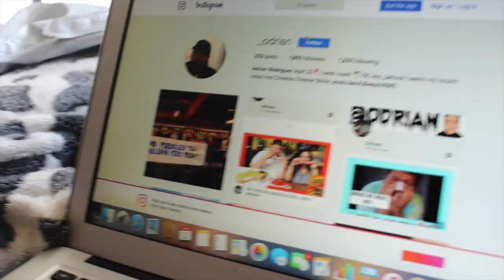TRYING BLACK FACE MASK VLOG I WITH AYLIN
Me and aylin were so bored so she wanted to try the black mask because she felt that her face was dirty.So we tried it lmaooo